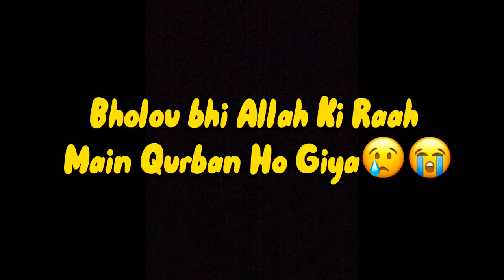Bholu Ki Qurbani 😭| Sab Emotional Ho Gaye 💔| Eid Day 1 Special Vlog | Brother Vibes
Bholu ki Qurbani
Sheep ki QUrbani